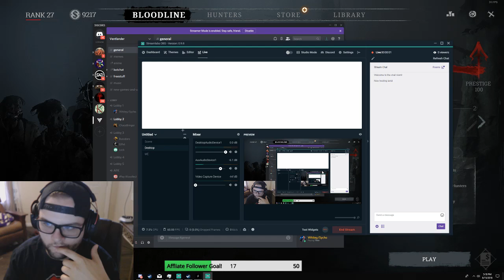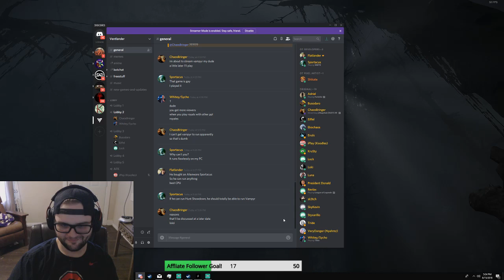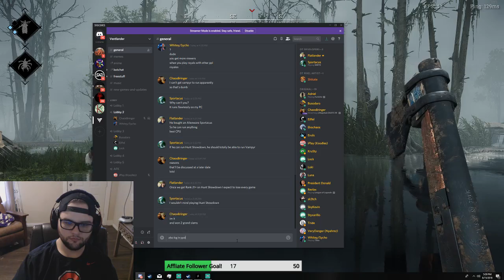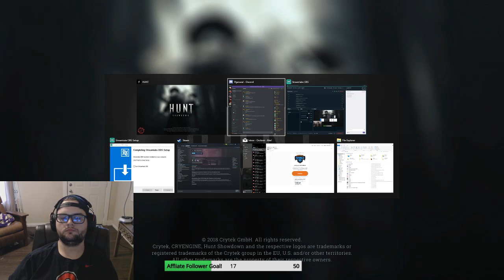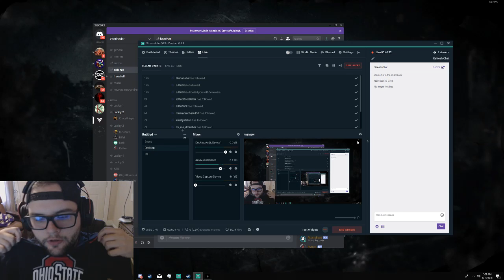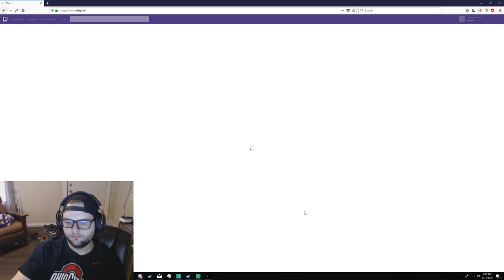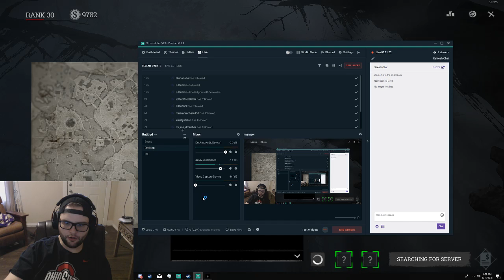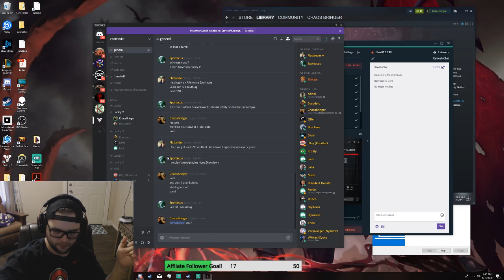Justin's Live Stream!